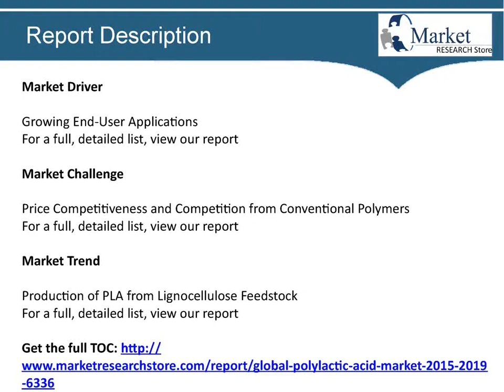Global Commercial Aircraft PMA Market 2015 Share, Size Forecast 2019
Global Commercial Aircraft PMA Market 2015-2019

An aircraft PMA is an approved replacement for the original part provided by the OEM, conforming to FAA design and produced under an FAA approved production process. Since the 1950s, the FAA has been granting PMA to third-party manufacturers to produce replacement parts for aircraft. Without these PMAs, aircraft parts would be exclusively designed and manufactured by OEMs, giving them a monopoly in the Aircraft Aftermarket Parts market. PMA parts are now being manufactured for almost every ATA chapter, a common referencing standard for aircraft parts, on an aircraft.

Global Commercial Aircraft PMA market to grow at a CAGR of 7.96 percent over the period 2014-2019.

Covered in this Report

This report covers the current scenario and growth prospects of the Global Commercial Aircraft PMA market for the period 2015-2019. It presents a global overview, market shares, and growth prospects by region (the Americas, and the EMEA and APAC regions). The report also provides the market landscape and a corresponding analysis of the prominent vendors in the market. In addition, the report discusses the major drivers influencing the growth of the market. It also outlines the challenges faced by the vendors and the market at large, as well as the key trends emerging in the market.

Global Commercial Aircraft PMA Market 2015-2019, has been prepared based on an in-depth market analysis with inputs from industry experts. The report covers the Americas, and the APAC and EMEA regions. The report also includes a discussion of the key vendors operating in this market.

01. Executive Summary

02. List of Abbreviations

03. Scope of the Report
03.1 Market Overview
03.2 Product Offerings

04. Market Research Methodology
04.1 Market Research Process
04.2 Research Methodology

05. Introduction

06. Market Landscape
06.1 Market Size and Forecast
06.2 Five Forces Analysis

07. Geographical Segmentation
07.1 Global Commercial Aircraft PMA Market by Geography
07.2 Commercial Aircraft PMA Market in Americas
07.2.1 Market Size and Forecast
07.3 Commercial Aircraft PMA Market in EMEA Region
07.3.1 Market Size and Forecast
07.4 Commercial Aircraft PMA Market in APAC Region
07.4.1 Market Size and Forecast

08. Buying Criteria

09. Market Growth Drivers

10. Drivers and their Impact

11. Market Challenges

12. Impact of Drivers and Challenges

13. Market Trends

14. Trends and their Impact

15. Vendor Landscape
15.1 Competitive Scenario
15.1.1 Key News
15.2 Other Prominent Vendors

16. Key Vendor Analysis
16.1 AMETEK
16.1.1 Key Facts
16.1.2 Business Overview
16.1.3 Business Segmentation by Revenue 2013
16.1.4 Business Segmentation by Revenue 2012 and 2013
16.1.5 Geographical Segmentation by Revenue 2013
16.1.6 Business Strategy
16.1.7 Recent Developments
16.1.8 SWOT Analysis
16.2 Parker Hannifin
16.2.1 Key Facts
16.2.2 Business Overview
16.2.3 Business Segmentation by Revenue 2013
16.2.4 Business Segmentation by Revenue 2012 and 2013
16.2.5 Geographical Segmentation by Revenue 2013
16.2.6 Business Strategy
16.2.7 Recent Developments
16.2.8 SWOT Analysis
16.3 Pratt and Whitney
16.3.1 Key Facts
16.3.2 Business Overview
16.3.3 Product Segmentation
16.3.4 Recent Developments
16.3.5 SWOT Analysis
16.4 Precision Castparts
16.4.1 Key Facts
16.4.2 Business Overview
16.4.3 Business Segmentation by Revenue 2013
16.4.4 Business Segmentation by Revenue 2012 and 2013
16.4.5 Geographical Segmentation by Revenue 2013
16.4.6 Business Strategy
16.4.7 Recent Developments
16.4.8 SWOT Analysis
16.5 Rockwell Collins
16.5.1 Key Facts
16.5.2 Business Overview
16.5.3 Business Segmentation by Revenue 2013
16.5.4 Business Segmentation by Revenue 2012 and 2013
16.5.5 Geographical Segmentation by Revenue 2013
16.5.6 Business Strategy
16.5.7 Recent Developments
16.5.8 SWOT Analysis

17. Other Reports in this Series